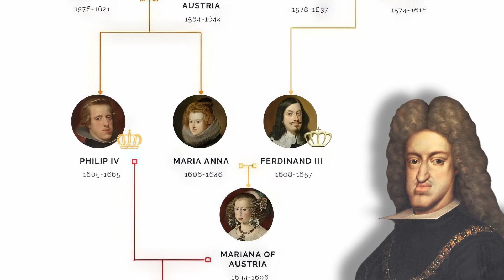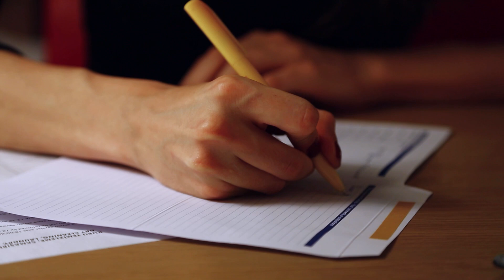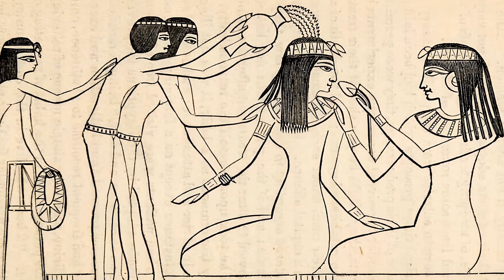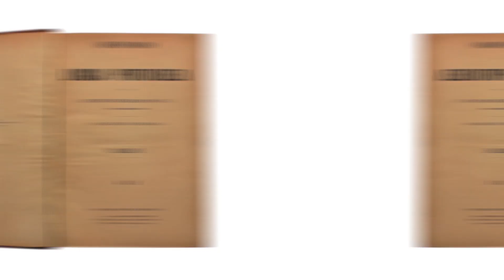DO "BOTÃO" DE LUÍS XIV ATÉ A GOTA DE HENRIQUE 8º, CONHEÇA A REALEZA MAIS PODRE DA HISTÓRIA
🎵 Músicas que utilizo nos vídeos são do Youtube :
📣Sugestões ou Publi? Deixe um mensagem no insta.